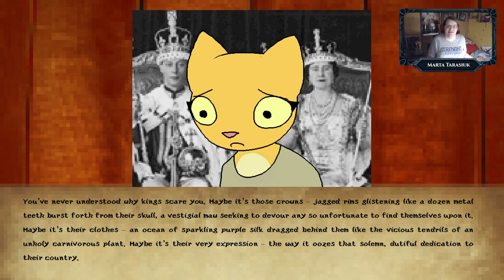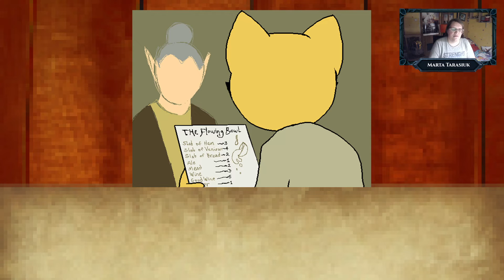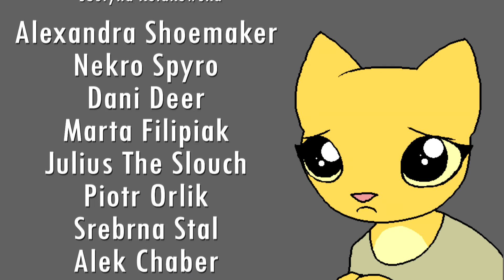Początek reszty naszego życia | PREQUEL: The adventures of Katia Managan PL - Odcinek 1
Samotna Khajiit (antropomorficzna kotka) wysiada w porcie Anvil (Cyrodiil), aby rozpocząć swe życie na nowo. Co z tego, że nie ma grosza przy duszy? Na pewno szybko znajdzie pracę i przyjaciół! Zdecydowanie nic nie pójdzie nie tak.